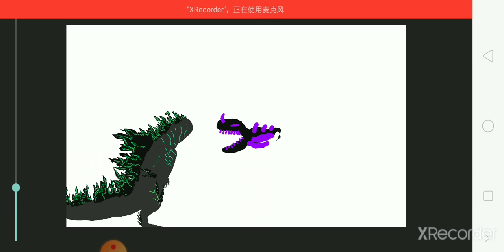hyper forest green and destroya vs shin fire